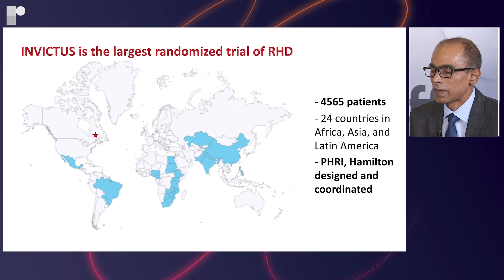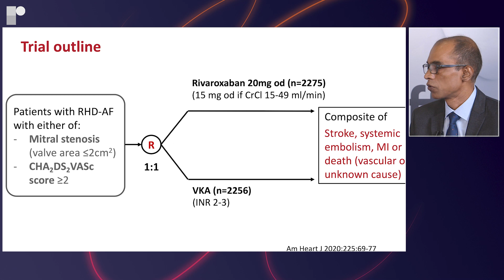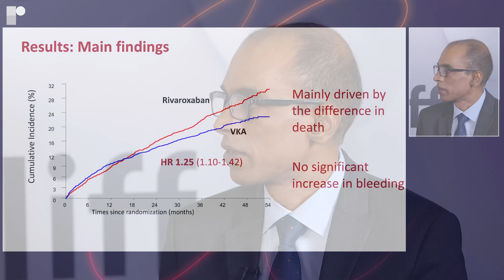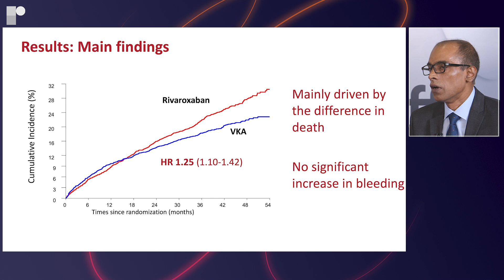ESC 2022 Late-breaker Discussion: The INVICTUS Trial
Late-breaker host, Dr Harriette Van Spall(McMaster University, CA) invited Dr Ganesan Karthikeyan (All India Institute of Medical Sciences, IN) to share the latest data from the INVICTUS trial (NCT02832544).

This randomized, open-label, non-inferiority trial compared rivaroxaban (Xarelto, Bayer) versus standard vitamin K antagonists (VKA) (Warfarin) therapy in 4,500 patients diagnosed with rheumatic heart disease.

Recorded on-site at ESC Congress 2022, Barcelona.